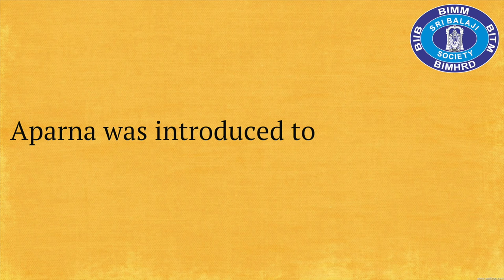My Journey with Sri Balaji Society - Ms. Aparna Jaikumar - BIMM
"My Journey With Sri Balaji Society" an initiative for sharing student experience across PGDM and campus placements in Sri Balaji Society. Here, Ms. Aparna Jaikumar student of PGDM(PM & HRD) Batch 2016-18 who is currently placed with Deloitte USA shares her journey with us.